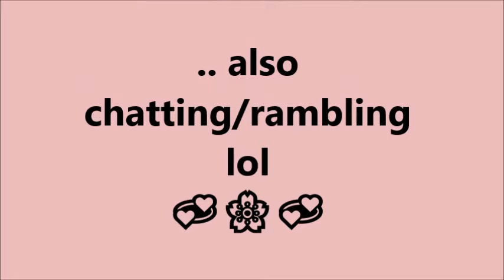💞🌸💞 Dusting some of the Babes! 💞🌸💞